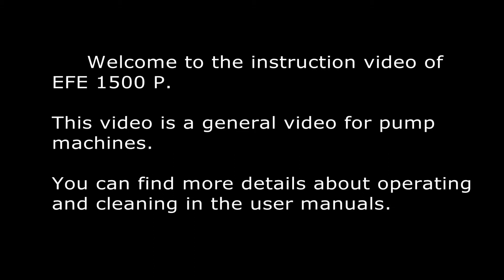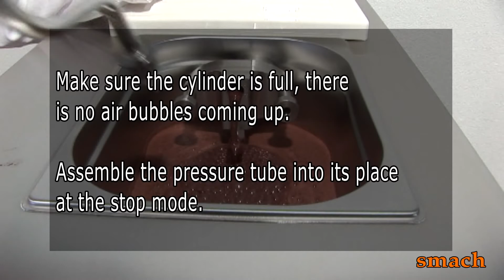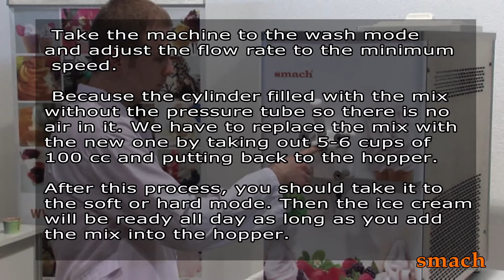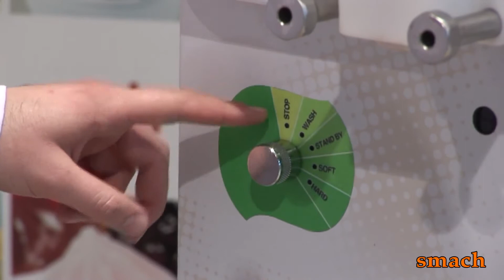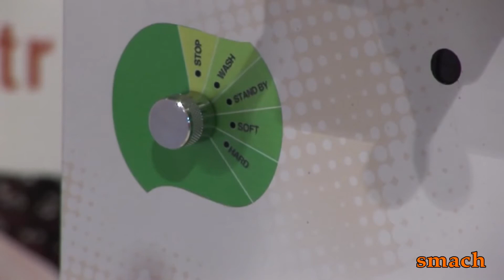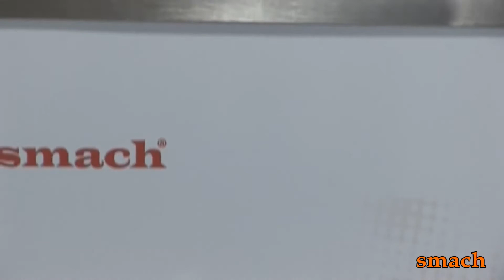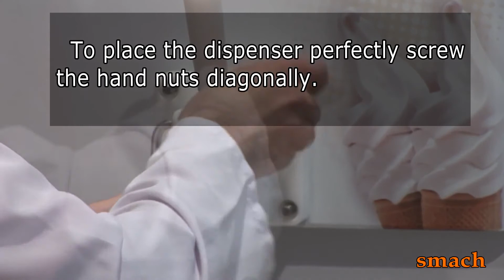Efe 1600P [ English ]